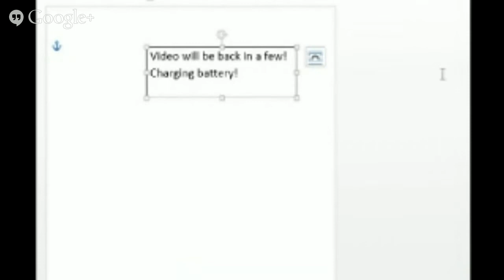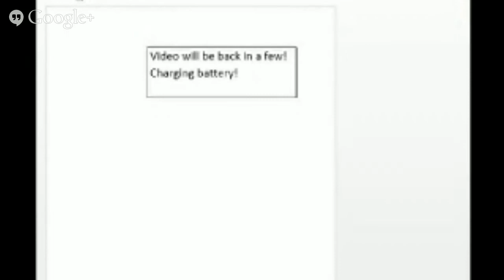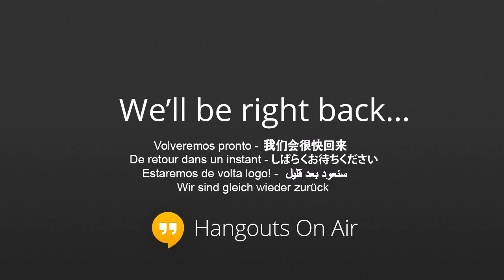Fr. Peter Mockler's Mass of Christian Burial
Father Peter Francis "Fr. Pete" Mockler, age 65, passed away on January 30, 2014, at St. Ann's Catholic Church in Lizana.

Father Pete was born on Nov. 4, 1948 in Woodbrook, Newbridge, Ballinasloe, Co. Galway, Ireland and he studied at St. Patrick College, Carlow, Ireland and was ordained a priest for the Diocese of Natchez-Jackson on June 10, 1973. He arrived in Mississippi on Aug. 26, 1973. Father Pete's first assignment was as associate pastor of St. John the Evangelist in Gulfport, where he served from Sept. 1, 1973 until Sept. 3, 1978. He served at Sacred Heart -- Pascagoula from 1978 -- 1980 and on September 11, 1980, he was named pastor of St. Ann Parish, Lizana. On Jan. 14, 1988, he was appointed pastor of Our Lady of the Gulf Parish, Bay St. Louis. In 2001, he was appointed pastor of St. Ann Parish, Lizana for a second time and served there until his death. Father Pete served on numerous diocesan boards and committees. On Dec. 23, 1977, he was named the first director of the Diocese of Biloxi's permanent diaconate program. At the time of his death, he was a member of the College of Consultors, the Presbyteral Board and the Diocesan Finance Committee.

He was preceded in death by his father, James Mockler.

Survivors include his mother, Mary Mockler, 11 siblings, Mary (Sonny) Ryan, Kathleen (Kevin) Mullins, Margaret (Johnny) Mullins, Bridie (Tony) Haverin, Fr. Paddy Mockler, Eileen (John) O'Loughlin, Nora (Tommy) Bane, Ann (John Francis) Walsh, Michael Mockler, Bernadette (Sophinne) Mocker, and Teresa (Martin) Mockler, his aunt, Margaret Quinn, his cousin, Fr. Tommy Conway, and numerous nieces, nephews, grand-nieces and nephews, and other relatives.

There will be 2 services. First, A Mass of Christian Burial will be celebrated at 3 pm Sunday, February 2, 2014 at St. Ann's Catholic Church, Lizana, where visitation will be from 1 -- 3 pm. A rosary will be recited at 2:30 pm. Second, A Mass of Christian Burial will be celebrated at 5 pm on Tuesday, February 4, 2014 where visitation will be from 3 -- 5 pm. Burial will take place on the grounds of St. Patrick's Church in Newbridge, County Galway, Ireland.

In lieu of flowers, memorials may be sent to the Association of Priests, 237 E Amite Street, Jackson, MS 39201.

The RIEMANN FAMILY FUNERAL HOME, Gulfport, is in charge of arrangements, and an online guestbook may be viewed and signed